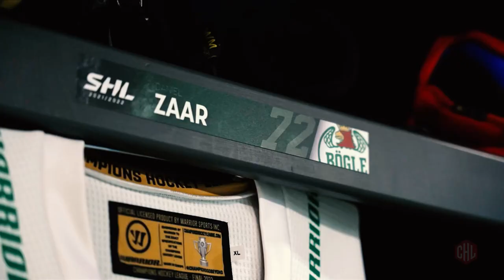CHL Final – Special Cameras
Relive the CHL Final with some special camera angles – we guarantee you haven’t seen the action like this before!